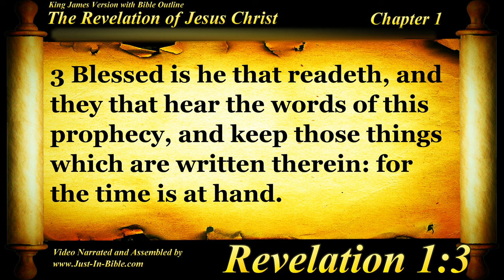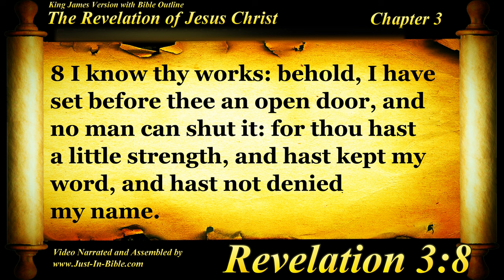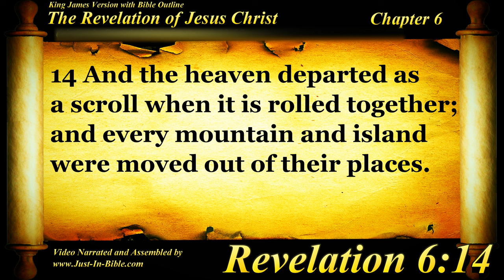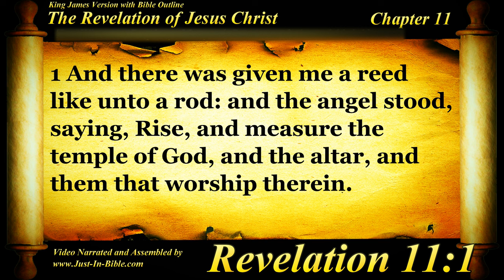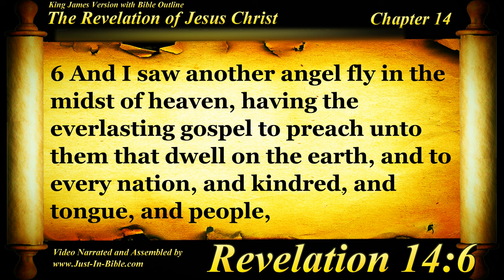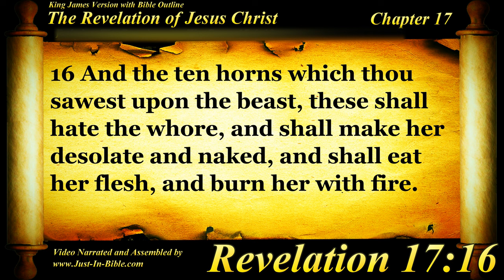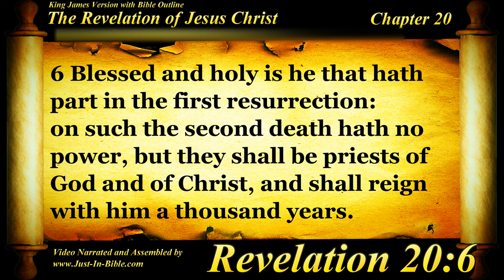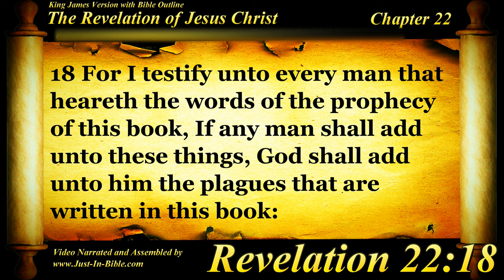Holy Bible: Book 66 - The Revelation of Jesus Christ - KJV Read Along HD 4K Audio Text (Narration 1)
Justin Bible